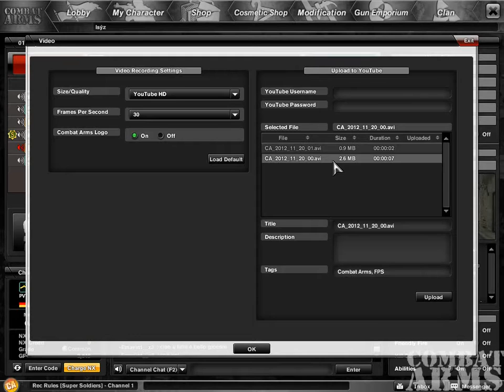fucking CAMPER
i am a shit